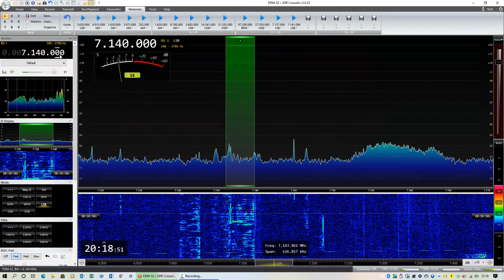First catch Canada amateur radio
First catch Canada amateur radio with ELAD SW2 and Antenna MLA-30 modified.